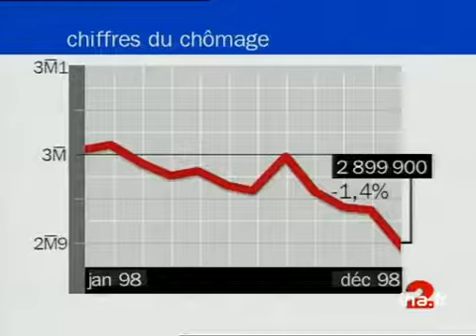Chiffres chômage / Martine Aubry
29 janvier 1999
Le chômage continue de baisser. Selon les statistiques publiées aujourd'hui par le ministère de l'emploi et de la solidarité, le nombre des demandeurs d'emploi a baissé de 1,4% en décembre et de 5% en 1998.       - Animation synthétiseur : courbe du chômage en 1998, 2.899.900 demandeurs d'emplois en décembre.      - Incrustations synthé. sur images d'illustration : le chômage en 1998 chez les jeunes, les plus de 50 ans et le chômage de longue durée.      - Interview Martine AUBRY, ministre de l'emploi et de la solidarité : "J'ai toujours dit que la croissance ne suffirait pas à remettre au coeur de notre société des gens qui ont été cassés par le chômage. Qu'ils touchent le RMI, qu'ils soient au chômage de longue durée. Vous savez qu'actuellement nous faisons en sorte de leur proposer un emploi, une qualification, une aide en matière sociale lorsqu'ils en ont besoin. Ca commence à porter ses fruits"      - Incrustations synthé. sur images d'illustration : progression de la croissance, des licenciements, des emplois jeunes, CDD et intérims, 35 heures en 1998. politique; archive television; archive tv; ina; inna; Institut National de l'Audiovisuel; french tv Images d'archive INA